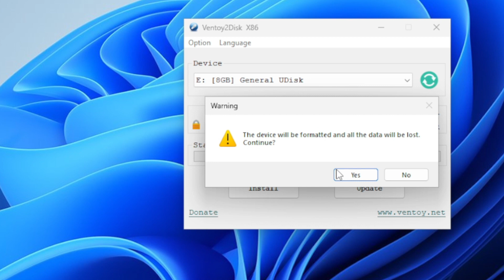How to remove Ventoy from your USB Drive